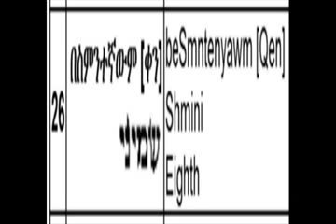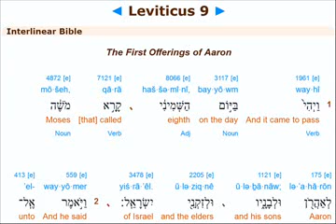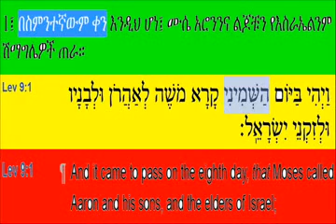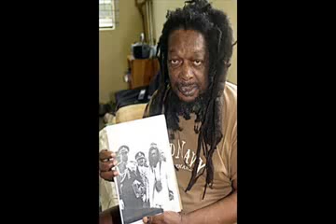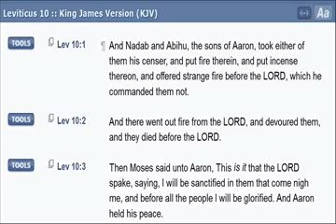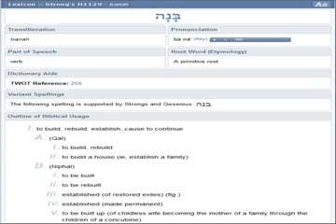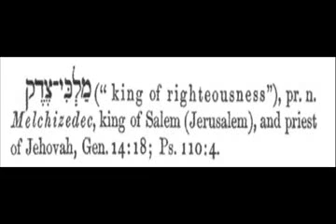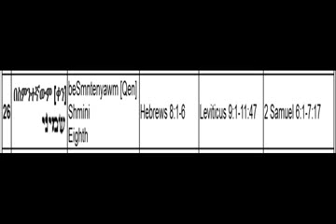Discipleship Radi0 RSS 26 beSmntenyawm Qen Eighth 2 YouTube